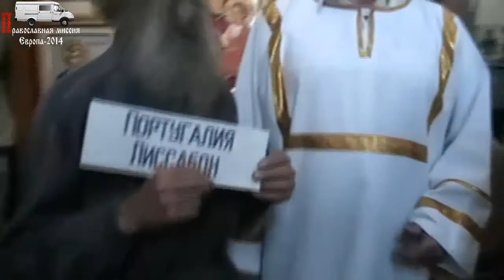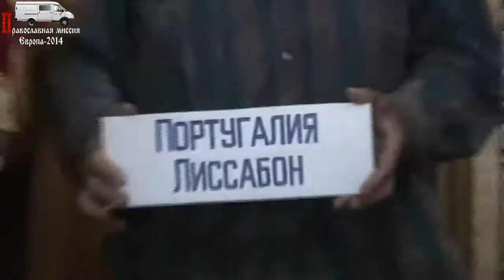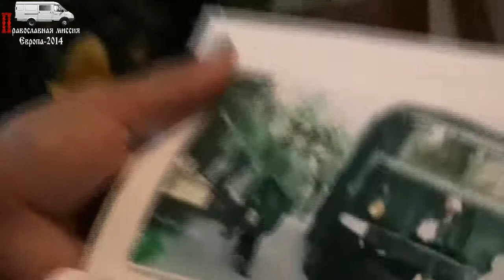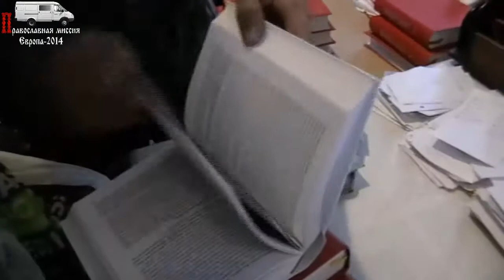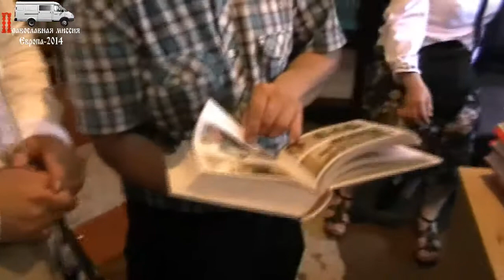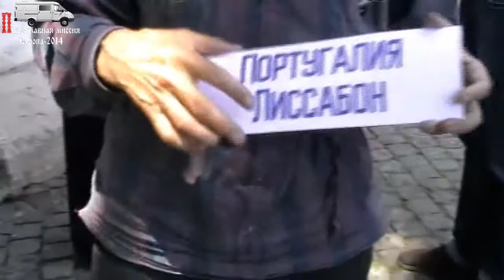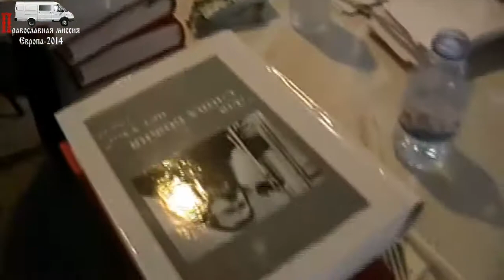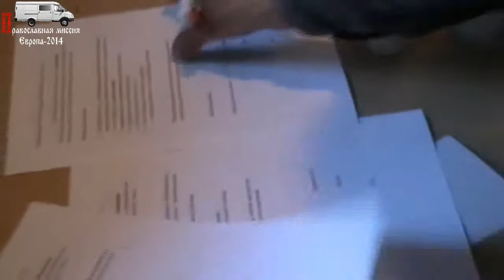Португалия, Лиссабон. 15.06.2014